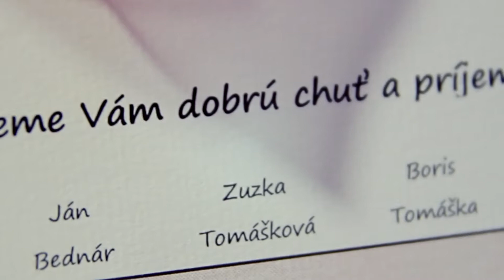Zuzka a Boris - Svadobný klip